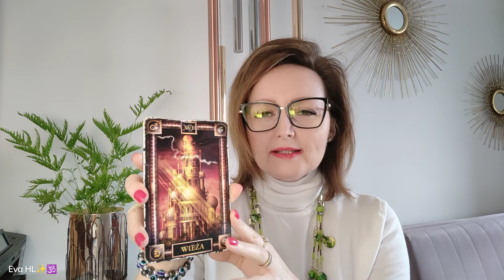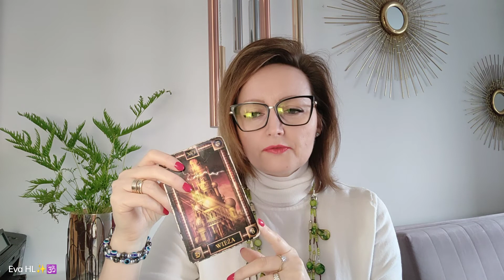Ezo Porada Dnia w Pigułce na PONIEDZIAŁEK 07.02.2022r dobry dzień ale uważaj na ukrytych wrogów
👉 Udostępnij - Dziękuję💖
⚜️ ⚜️ Świecę Ochrona Domu i Domowników - PRODUKOWANA RĘCZNIE z uwzględnieniem magicznych zasad znajdziesz tutaj
OCZYWIŚCIE DODATKOWO SPERSONALIZUJĘ JĄ DLA CIEBIE

🎀 🧿🎀 Świecę Anielskiej Mocy - PRODUKOWANA RĘCZNIE z uwzględnieniem magicznych zasad znajdziesz tutaj
A jak będziesz mieć szczęście, to dzięki niej wygrasz u mnie Pakiet Zabiegów Reiki o wartości 319zł !

Cudownego i uśmiechniętego dnia Ci życzę

Dla Wszystkich lajkujących
posyłam na dzisiejszy dzień
MOC POZYTYWNEJ ENERGII 🕉️💖🍀
Niech się zadzieje !!!

DZIĘKUJĘ ZA DOCENIENIE MOJEJ PRACY ! 💖💖💖   Darowizny na rozwój kanału:
•  IBAN:
•  Kod BIC SWIFT:
INGBPLPW

🎀 🧿🎀  Naturalne Świece, Kadzidła, Talizmany, Amulety,
Rytuały do samodzielnego wykonania, które są Energetycznie przeze mnie WZMOCNIONE I PERSONALIZOWANE,  aby zadziało się dla Ciebie z Jak Najwyższą Mocą Sprawczą  - www. dordze.pl

❣️❣️ WAŻNE ❣️❣️
Każdego dnia wykonuję bardzo wiele Zabiegów Reiki i różnych Rytuałów Przyciągających czy Odcinających. Bardzo często kończę jeden Zabieg Reiki i od razu rozpoczynam następny, dla innej osoby.
Telefonów w trakcie wykonywania Zabiegów Energetycznych nie odbieram i nie oddzwaniam.
Jeśli chcesz ze mną porozmawiać musisz po prostu dzwonić i wstrzelić się w mój napięty grafik. Próbuj dzwonić np. co 30 min - bo takimi blokami czasowymi pracuję, lub wyślij SMS. Uprzedzam, że kontakt ze mną przez nawał obowiązków  jest mocno utrudniony, ale w końcu Twoje próby zakończą się sukcesem.
To nie jest moja złośliwość, nie jest moja arogancja brak szacunku czy pycha ALE PO PROSTU JA JESTEM JEDNA, A WAS BARDZO DUŻO I DOBA MA TYLKO 24h. , a to co mam wpisane w terminarz ( i rodzina) jest święte. Proszę o cierpliwość i wyrozumiałość.

Dziękuję za Waszą obecność
Dziękuję za każde polubienie i udostępnienie
Niech Dobra Energia do Was wraca zwielokrotniona
Niech tak się stanie, niech tak jest 💖💖💖

Magicznie pozdrawiam
Terapeutka Reiki oraz
Pasjonatka AstroNumerologii
Eva HL. 💜